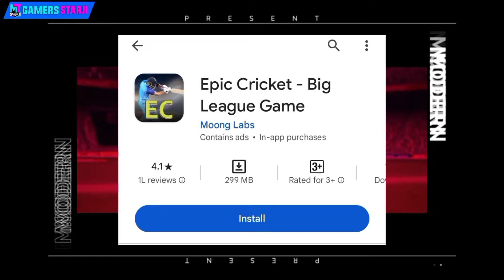Top-3 Cricket Games For ANDROID ! NEW CRICKET GAMES |Best Cricket Games For ANDROID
►Queries Solved:
1.Top 3 best cricket games for android
2.Best cricket games 2024
3.Top 3 best cricket games low device
4.Best cricket game for android
5.New cricket game
6.Top 3 best cricket game best graphic
7.Top 5 New cricket game
8.Top best IPL cricket game
9.Cricket Game best 2GB 3GB
10.New cricket game best graphic

Thanks For Full Watching video